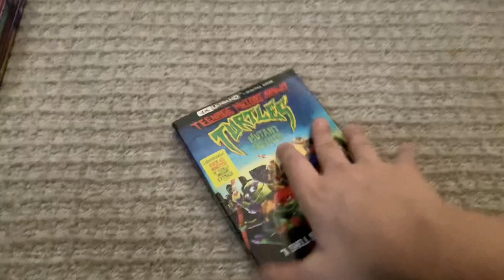Teenage Mutant Ninja Turtles Mutant Mayhem 4K Blu-Ray Unboxing (and Personal Review)